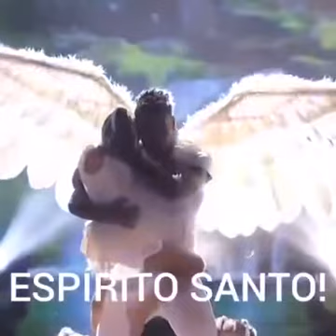Apresentação de ballet mostra Adão e Eva 🍎 expulsos do Paraíso